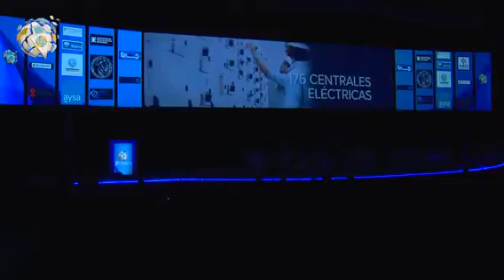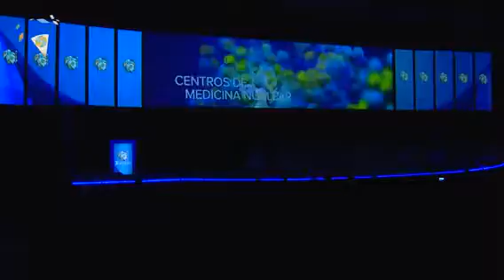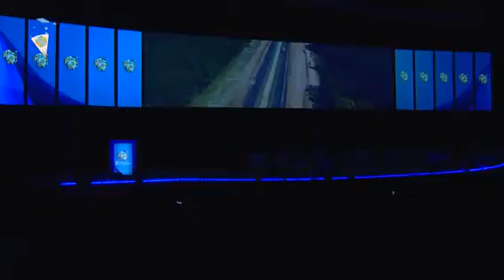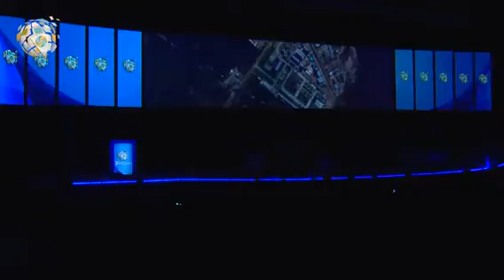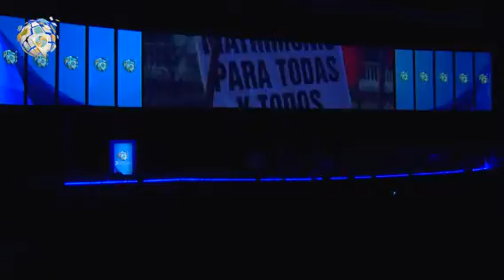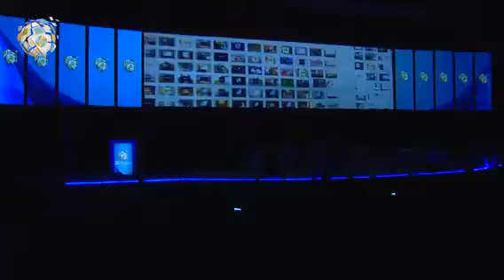[CIRS 2015] Exposición Completa - Panel: Políticas públicas y RS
Panel de disertantes: "La convergencia entre políticas públicas y acciones de Responsabilidad Social". Varios funcionarios públicos expusieron y debatieron acerca de la implementación de políticas públicas con una mirada puesta en la Responsabilidad Social. De este panel participaron:

• Dr. Julián Domínguez, Presidente de la Honorable Cámara de Diputados de la Nación. • Dr. Axel Kicillof, Ministro de Economía y Finanzas Públicas de la Nación.
• Dr. Julio Alak, Ministro de Justicia y Derechos Humanos de la Nación.
• Sr. Eduardo Accastello, Intendente de la Municipalidad de Villa María.
• Dr. Luis Beder Herrera, Gobernador de la Provincia de la Rioja. • Dr. Juan Manuel Urtubey, Gobernador de la Provincia de Salta.

MODERADOR:

• Sr. Antonio Novas, Periodista y Conductor.

3er Congreso Internacional de Responsabilidad Social (CIRS), realizado en el 2015 en la Ciudad de Buenos Aires, Argentina.